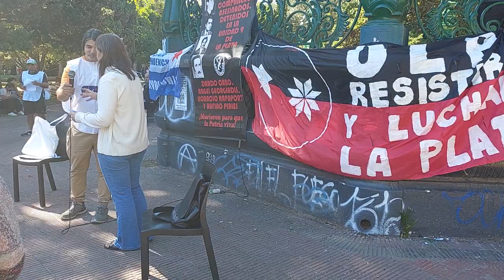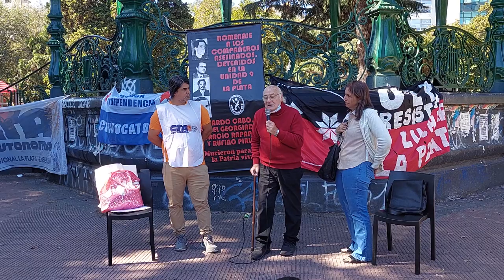Homenaje a cuatro montoneros en la Plata. Habla Roberto Perdía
Argentina. Memoria: Recordaron a los cuatro militantes montoneros fusilados en 1976 en la prisión de La Plata. Habla Roberto Perdía.